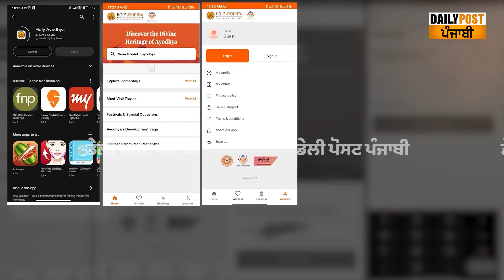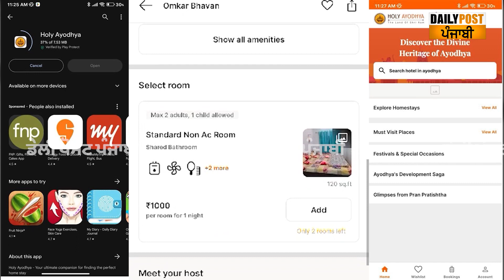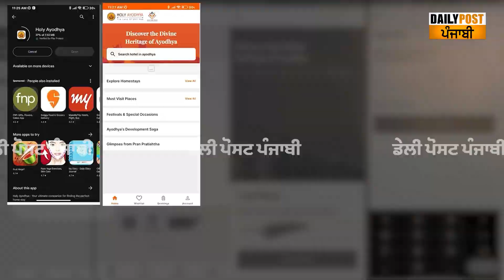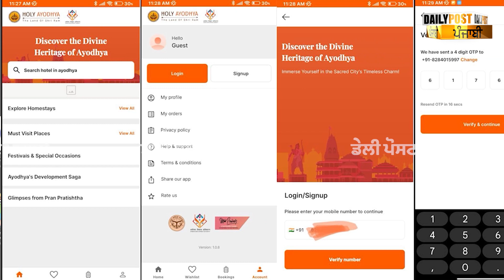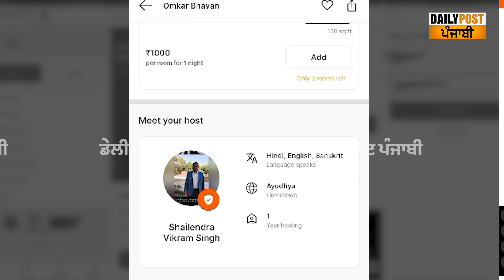ਭਗਤਾਂ ਦੀ ਭੀੜ ਹੋਣ ਦੇ ਬਾਵਜੂਦ ਜਿੰਨੇ ਮਰਜ਼ੀ ਦਿਨ ਰਹਿ ਸਕਦੇ ਹੋ ਸ਼੍ਰੀ ਰਾਮ ਨਗਰੀ 'ਚ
ਭਗਤਾਂ ਦੀ ਭੀੜ ਹੋਣ ਦੇ ਬਾਵਜੂਦ ਜਿੰਨੇ ਮਰਜ਼ੀ ਦਿਨ ਰਹਿ ਸਕਦੇ ਹੋ ਸ਼੍ਰੀ ਰਾਮ ਨਗਰੀ 'ਚ ! 1 ਮਿੰਟ 'ਚ ਕਰਵਾਓ Home Stay ਬੁੱਕ, ਇੰਝ ਕਰੇਗੀ ਸਰਕਾਰ ਤੁਹਾਡੀ ਮਦਦ..